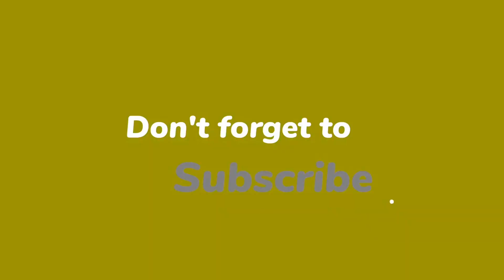Aerial View Creve Coeur Lake 😲 神州老漁民釣魚群 😊 钓鱼聚餐 ★ 航拍🔥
我和钓鱼小组一起去钓鱼，热烈欢迎新加入的成员，并參加聚餐。我们一起垂钓，共度了愉快的时光，一同钓鱼、进食和畅饮，享受了许多乐趣。我们分享故事，钓到了一些鱼，并品尝了美味的大餐。这是放松、冒险和友谊的完美结合。我们在共同热爱钓鱼、美食和美好的伴侣之间建立了深厚的友谊。让我们共同庆祝在一起钓鱼、进食和畅饮的难忘时刻！
"Fishing Fun: Welcoming a New Member & Sharing Potluck Picnic"
"Casting Reels & Sharing Meals: Memorable Fishing Trip with Friends"
"Fish Tales & Potluck Pleasures: Unforgettable Day with my Fishing Group"
"Reeling in Joy: Fishing Excursion Filled with Laughter and Good Food"
钓鱼乐趣：欢迎新成员，共享聚餐野餐
垂钓与美食：与朋友们共度难忘的钓鱼之旅
钓鱼故事与美食盛宴：与钓鱼小组度过难忘的一天
欢笑中的快乐：充满笑声和美食的钓鱼时光
Creve Coeur Lake Park is a picturesque destination known for its natural beauty and diverse recreational activities. The lake itself has a rich history, dating back to the early 1900s when it was created as a water supply source. Over the years, it has evolved into a popular recreational spot for both locals and visitors.
The park offers a variety of amenities, including walking paths that meander along the lake's shoreline, providing stunning views of the water and surrounding nature. It's a favorite spot for bikers, joggers, and walkers to enjoy the tranquil ambiance and stay active.
One of the main attractions of Creve Coeur Lake is its water sports activities. Kayaking and sailing are popular choices, allowing enthusiasts to take to the water and enjoy the refreshing breeze. The lake provides ample space for boating and sailing, making it a perfect spot for water-based adventures.With such a beautiful location and diverse range of activities, Creve Coeur Lake Park offers a wonderful experience for nature lovers and outdoor enthusiasts alike.